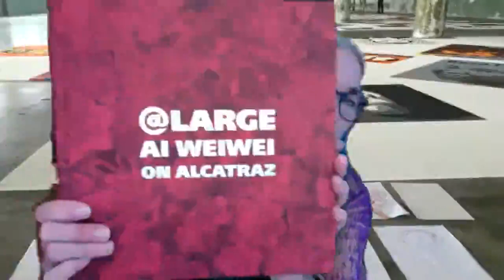Art Films: 'Yours Truly' Q&A with Cheryl Haines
Presented with O Cinema, Director Cheryl Haines discussed with Oolite Arts Vice President Esther Park her documentary on Ai Weiwei's project '@Large', a site specific installation on Alcatraz island.